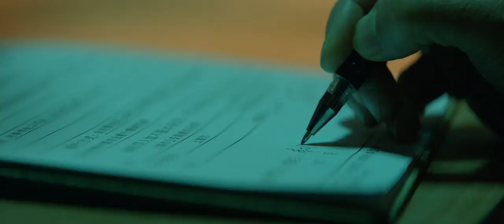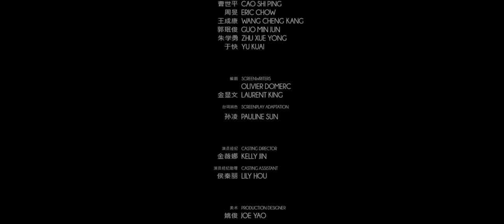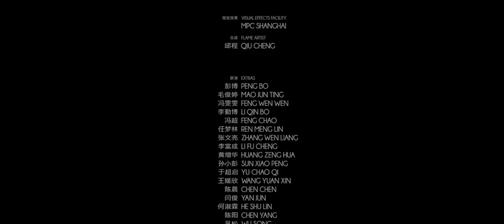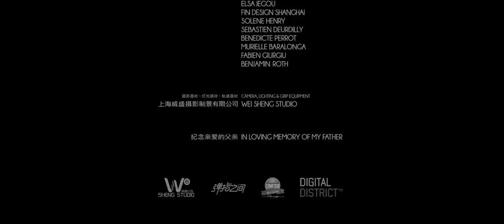Modern fairy tale "Somebody Else" - Romantic short film by Laurent King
A car valet pretends to be a golden boy to charm a beautiful socialite. They wander through Shanghai at night, their budding attraction threatened by his lies... and her secret.

Original title - Somebody Else
Director - Laurent King
Producers - Pauline Ling Sun, Nick Dodet
Cast - Zhizhong Zang, Zhengxuan Long, Shiping Cao, Eric Chow, Cheng Fu
Year - 2016